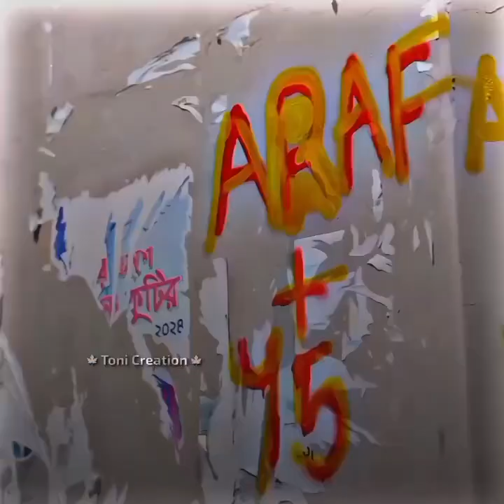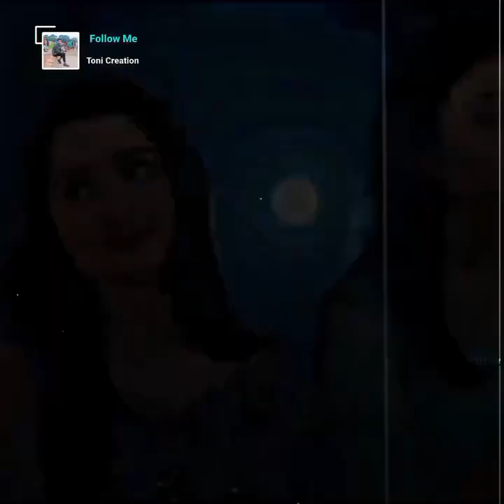varsity notun notun aise ki Jay Ho bewafa